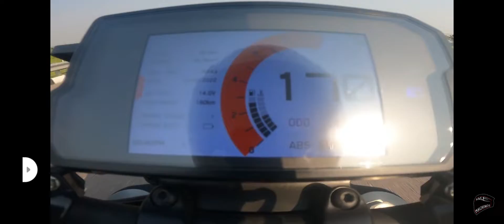BMW G310RR vs KTM RC 390 vs TVS APACHE RR310 vs KTM DUKE 390 " ye kya ho rha hai bhai 🤣🤣